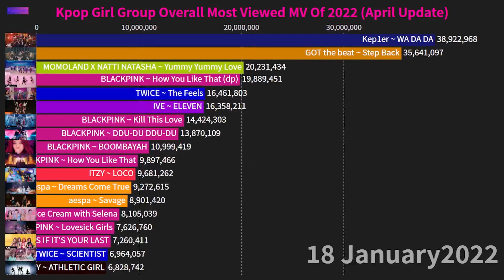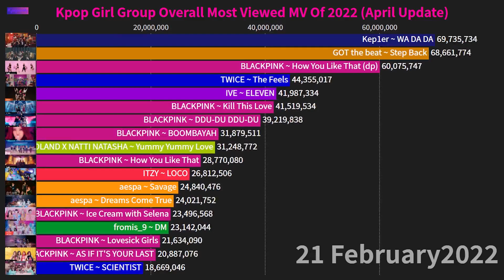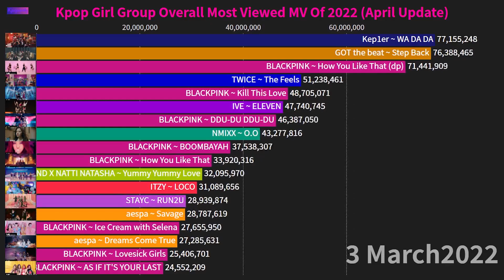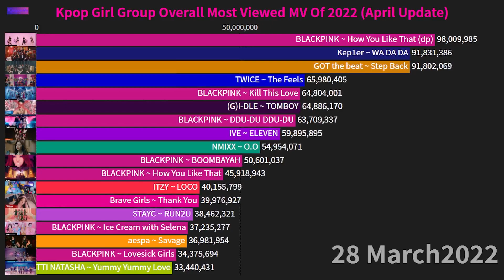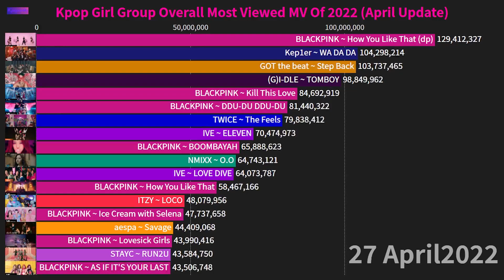Kpop Girl Group Overall Most Viewed MV Of 2022 (January-April)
The List Of Kpop Girl Group Most Viewed Overall MV Of 2022 (April)
[Music Video's 2022 Views Only]

Plz Consider liking the video it takes lot of effort to make.